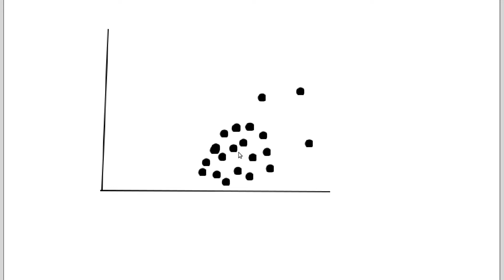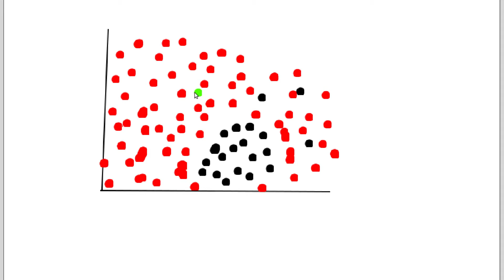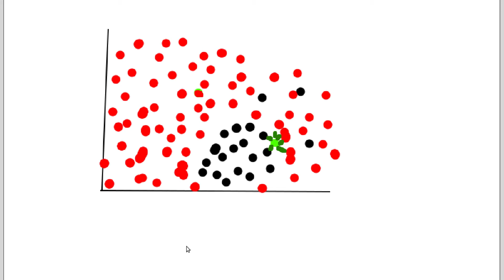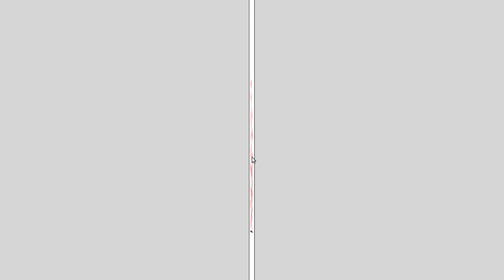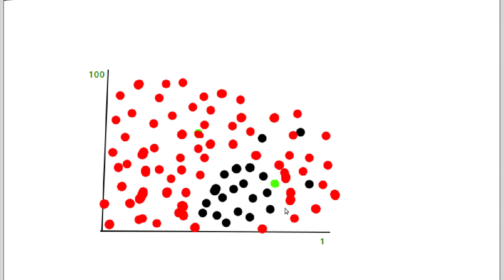Machine Learning #10 - Instance based Learning #1 - k-Nearest Neighbours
In diesem Tutorial fangen wir mit dem ersten Lernalgorithmus an: Dem k-nearest Neighbour Algorithmus.